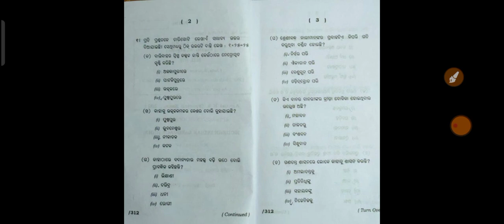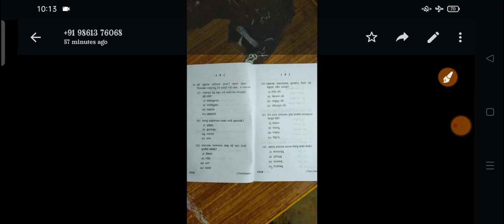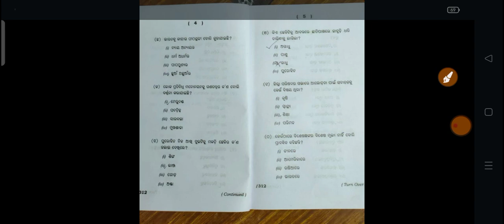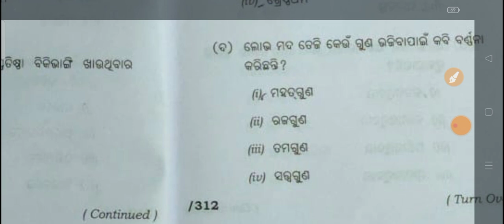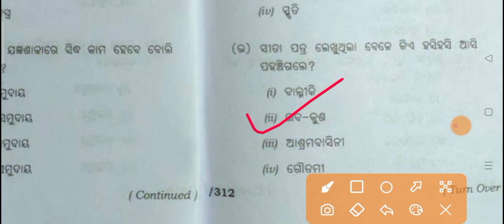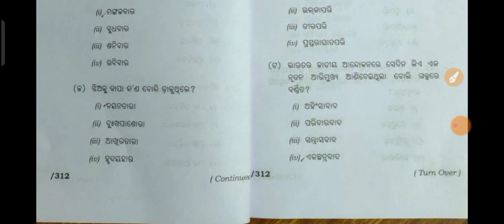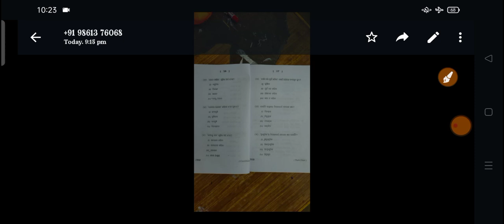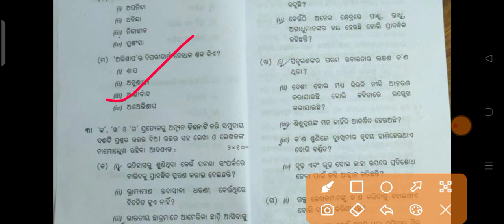Plus 2 2nd Year Offline special exam 2021 Compulsory subject Mil odia MCQ FULL Ques Answer।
odia +2 2ND YEAR MIL ODIA
 50 MCQ  MIL
ODIA MCQ QUESTIONS | CHSE ODISHA
MIL MCQ
CHSE ODISHA